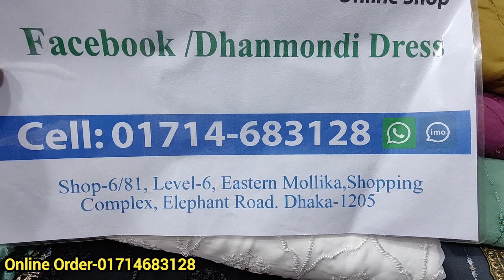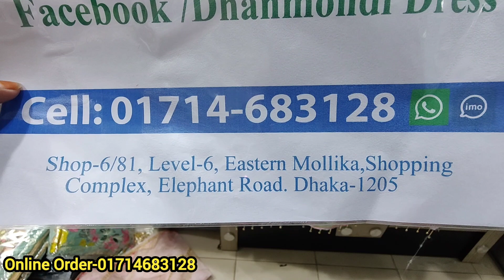ইসলামপুরের চাইতেও কম দামে যেখানে পার্টি থ্রি পিস বিক্রি করা হয়/জামা ওড়না গর্জিয়াস পার্টি থ্রি পিস